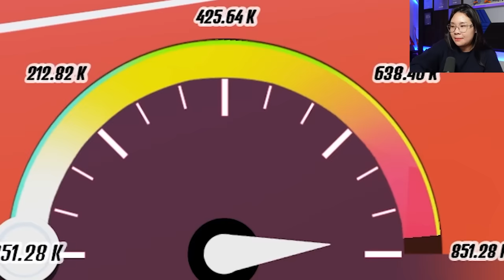Thi đua MotoGP phân khối lớn siêu tốc xem ai nhanh và ngầu hơn bqThanh Mua Xe Vip Win Ốc